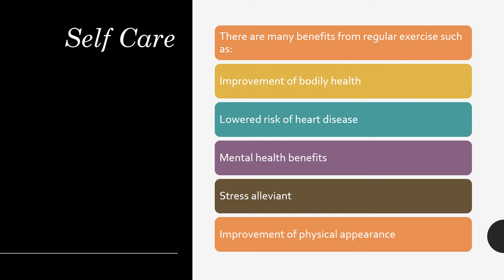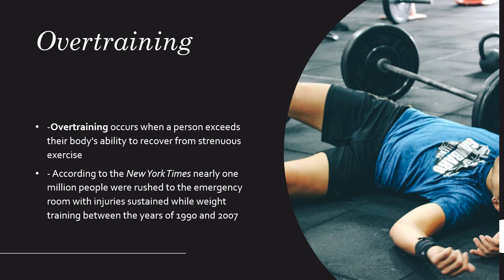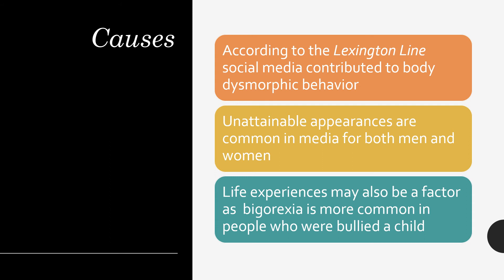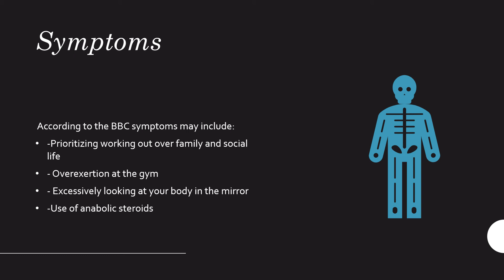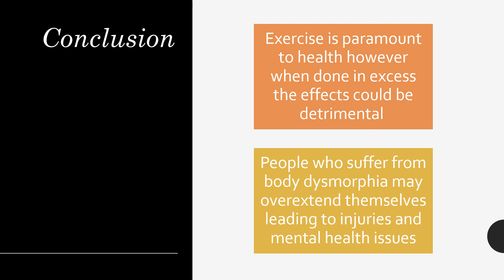Self Care vs. Self Indulgence | Body Dysmorphia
sources:
BBC
New York Times
ADAA.org